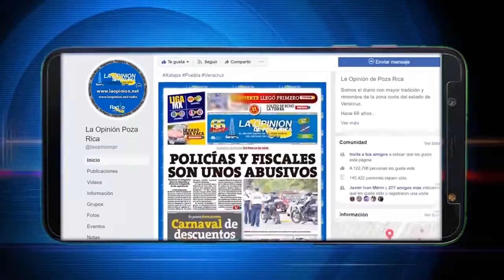Caos en Escuela de Educación Especial por falta de luz